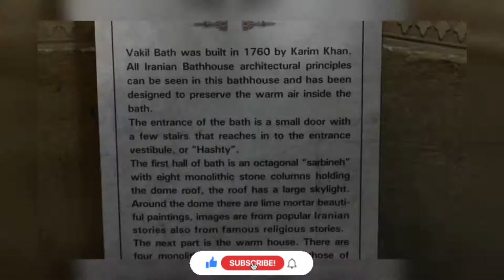IRAN Travel | SHIRAZ VAKIL HISTORICAL BATH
Vakil Bath is a flawless representation of architectural developments of Zand_Dynasty and was built in the center of Shiraz under the direct command of Karim Khan Zand.

This structure is famous for its aesthetic beauties that force its visitors to walk with their heads held high above because the ceiling is much more impressive. It is also registered on Iran National Heritage list.

History of Vakil Bath
Shiraz had been under the constant attention of Karim Khan Zand during his reign as it was chosen to be the capital city of the time. He constructed several buildings which were later called as Vakil Complex. These buildings contain a mosque, bazaar, bath, water storage, citadel, and many more that are all located at Darb-e Shahzadeh region.

It is said that Karim Khan Zand was eager to resuscitate the priceless history of Iran. This ancient artwork is discerned for a great dignity and magnificence which is hard to find in any other historic baths.

Such a feature has transformed Vakil Bath to a notable and admirable mansion of Zand Dynasty. Today, Iran Cultural Heritage Organization has made a lot of attempts to renovate some ruined parts of Vakil Bath in order to preserve the ancient Persian culture and the Iranian identity. Archaeologists have taken the decorations and architectural details under a careful examination and they have drawn the conclusion that they are inspired by Safavid architecture. One special fact about ancient baths that should be noted here is that they were not just normal baths for cleansing the body. The other function they used to have was to be a place for particular ceremonies like baby shower, marriage proposals, and other old marriage traditions. However, these traditions are no longer held in Vakil Bath for the time being.

Architecture of Vakil Bath
Just like other baths in Iran, Vakil Bath is built based on a standard and highly-developed architecture. A distinguishing fact about Vakil Bath is that its light is provided by the goblets that are designed in the ceiling. There are also some special platforms for changing rooms. The admiring paintings on the walls of Vakil Bath have interesting themes of Persian mythology, epic, and religious narratives that have strong roots in the beliefs of the people.

When to Visit Vakil Bath
If you have added Vakil Bath to the list of attractions you want to visit, knowing its opening hours can help you with organizing your plan for visiting Shiraz attractions. Vakil Bath is opened to its visitors from 7:00 to 20:00 in spring and summer and from 8:00 to 19:00 in autumn and winter.

Where to Eat near Vakil Bath
Sharze Restaurant, Saraye Mehr Restaurant, Saraye Ayene Restaurant, House of Poems Café, Vakil Traditional Restaurant, Hafez Café, Aqo Ash Restaurant, and Café Royal are the nearby places in which you can have hot and cold drinks with snacks or have lunch or dinner.

Where to Stay near Vakil Bath
Golshan Traditional Hostel, Parhami Traditional House, and Raz Traditional House, and Arg Hotel are the nearby residence in which you can spend some nights.

⏳TimeStamps Chapters⏳
00:00 | SHIRAZ VAKIL HISTORICAL BATH

"WALK WITH ME" ,is a YouTube channel that focuses on Real Walks through streets and nature walks and also wants to share with you some Spectacular scenes❤️

travel tips